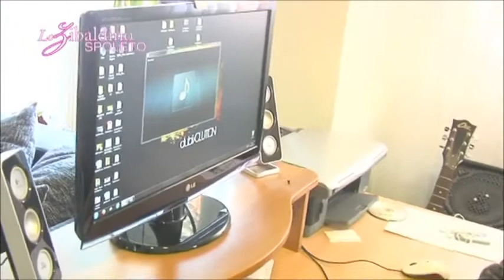Pablo RasteR intervista allo Zibaldino (26/01/2011)